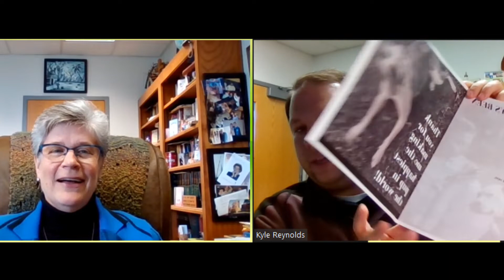Chat with Pastors 5-12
11485 S. Ridgeview Road

Office Hours: M-Th 8:30 - 5:00, Fr 8:30 - 3:00